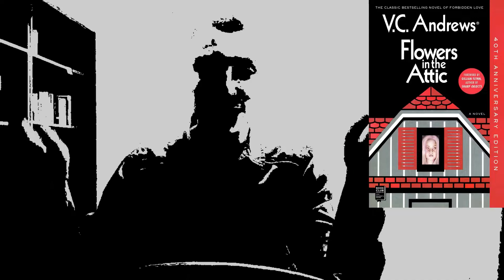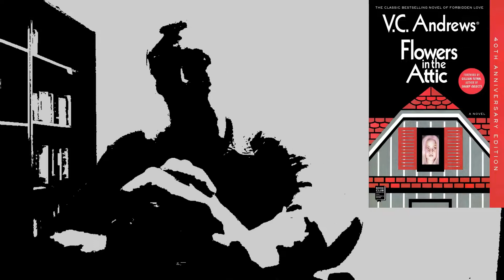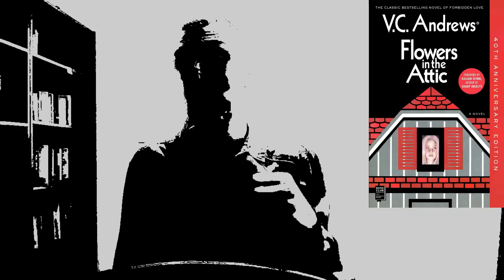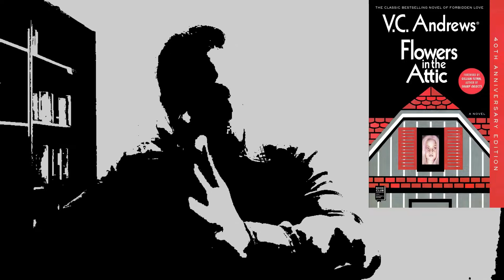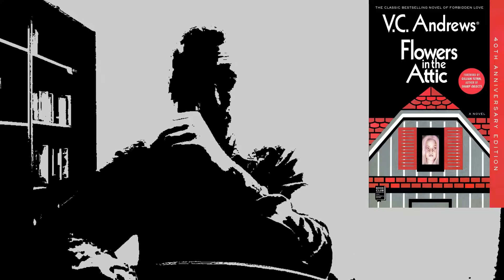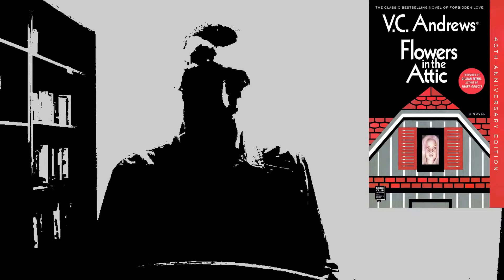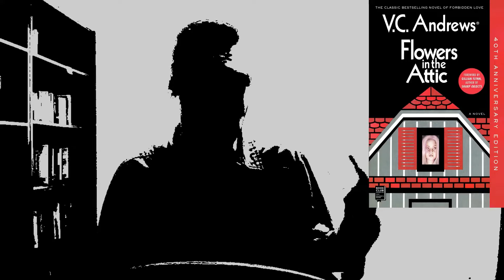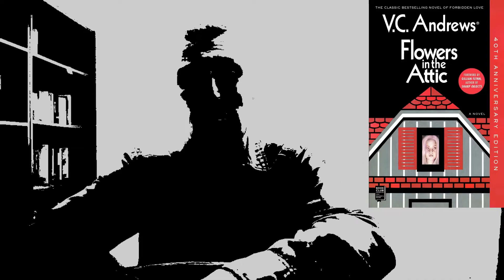Flowers in the Attic book review: A brotherf*cker of a book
My review of V.C. Andrews's potboiler classic, Flowers in the Attic, a questionably written book of dubious quality which did at least have the balls to go in a direction other authors probably wouldn't have.